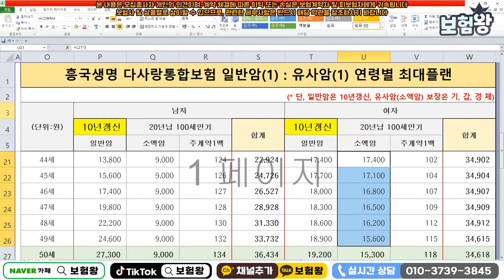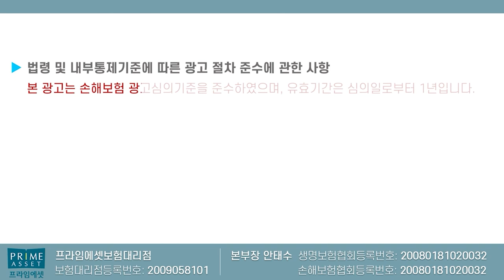일반암 1:1 유사암 가입할수 있는 마지막 기회!! (일반암은 버리고 유사암 유지~)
일반암과 유사암 1:1로 가입할수 있는 마지막 기회입니다.
시간이 그리 많이 남아있지않습니다..

손해보험에 이어 생명보험도 축소가 되니
그전에 미리미리 연락주십시요!!

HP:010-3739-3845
카톡친구추가:r2an
카톡플러스친구:보험왕